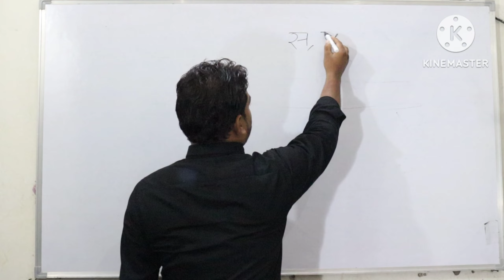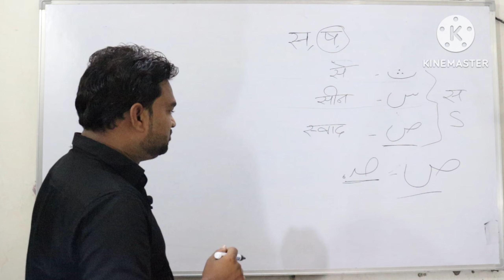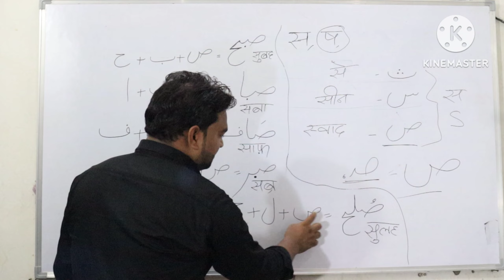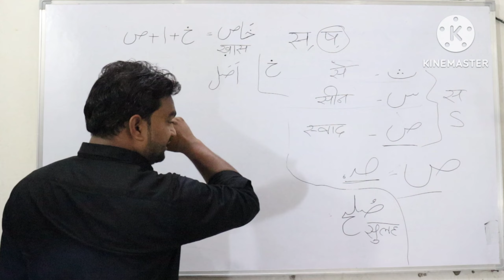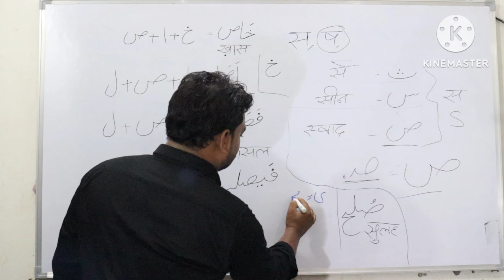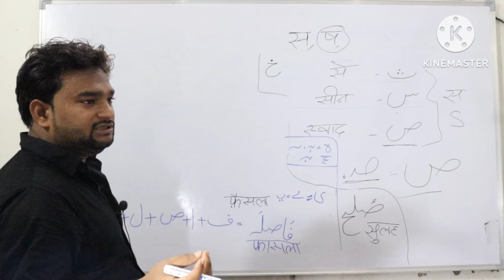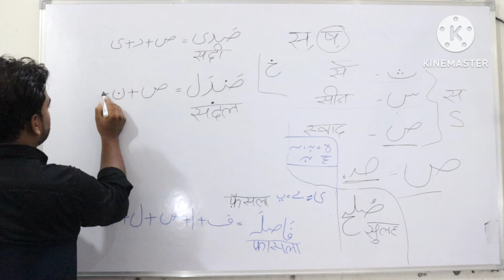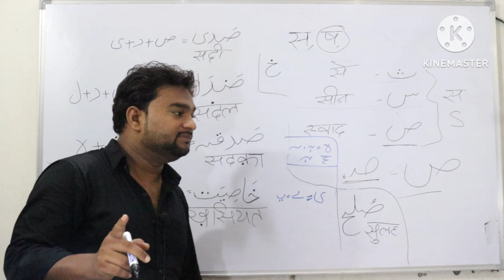Swaad se banne wale Alfaaz sawad ص स्वाद से उर्दू में बनने वाले शब्दों को लिखना सीखे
💥Urdu mein word writing practice ki video dene ke liye niche link per click Karen aur sabhi video ko dekhna shukriya 👇👇👇👇👇👇👇👇